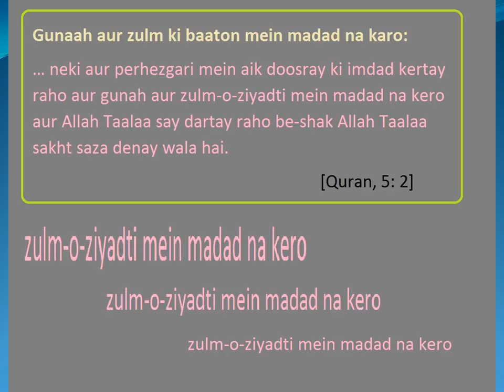Gunaah aur zulm ki baaton mein madad na karo